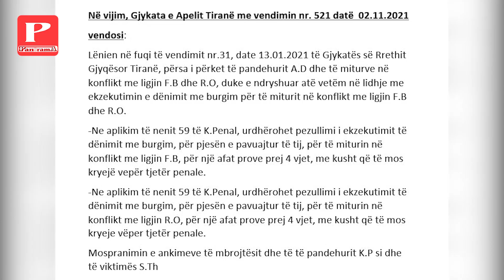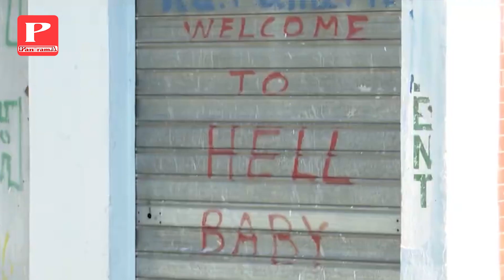Shantazhuan dhe abuzuan të miturën, 12 vite burg ish-rojës së shkollës, lirohen 2 përdhunuesit